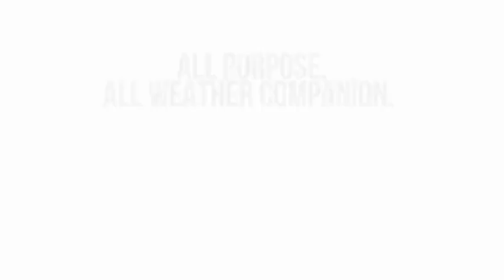JBL flip 5 portable speaker review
video credits to : JBL